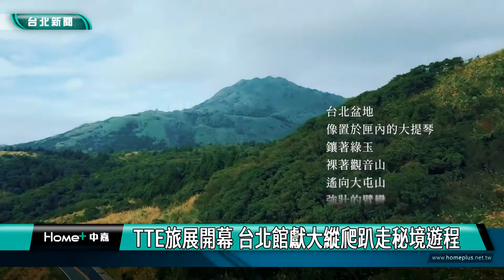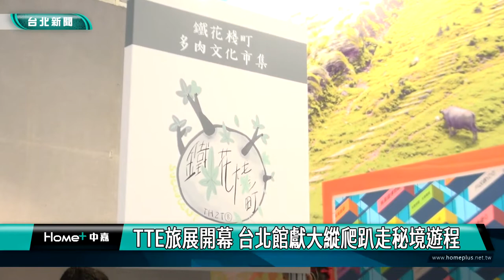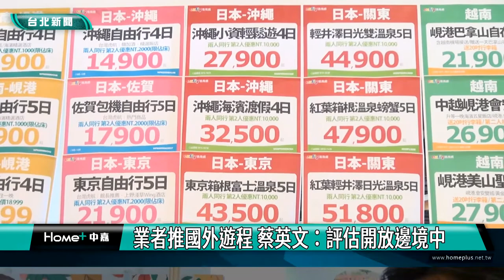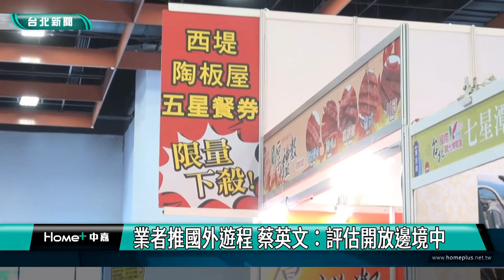台北 景點|旅展優惠|TTE旅展開幕 台北館獻大縱爬趴走秘境遊程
TTE旅展開幕 台北館獻大縱爬趴走秘境遊程

準備迎接國境解封，台北國際觀光博覽會開展熱鬧盛大，各國觀光局、在地縣市政府與星級飯店、品牌餐券齊聚參展，紛紛推出優惠與獨家行程，吸引有出國計畫的民眾提早預訂。